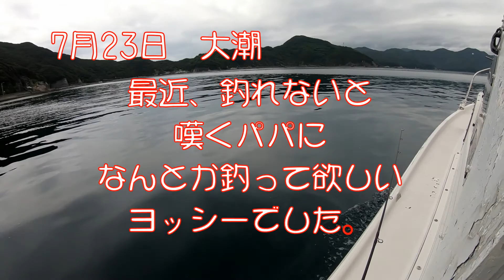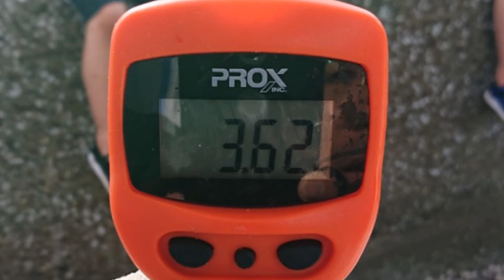小野パパの釣れない病 克服釣行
今回は、TFFチャンネルの視聴者でもある、小野ファミリーとポイント調査へ行って来ました。最近、釣れない病にかかっているという小野パパに
海は、こたえてくれるのか？